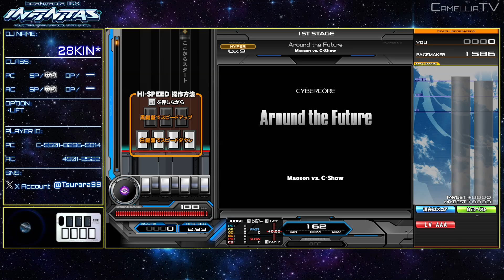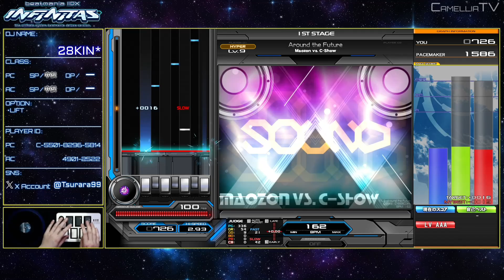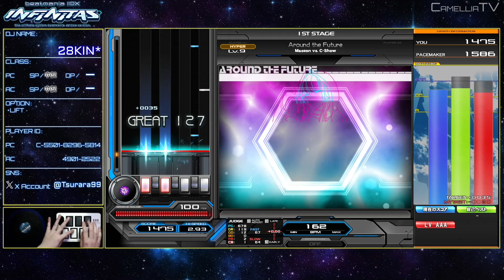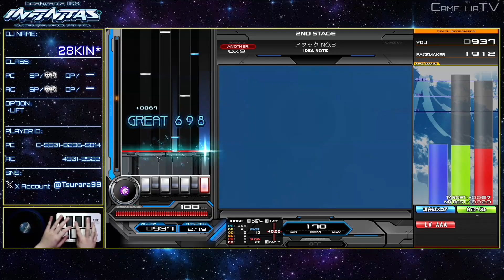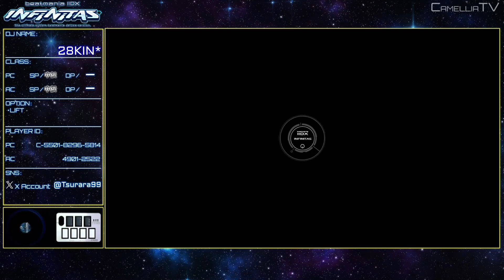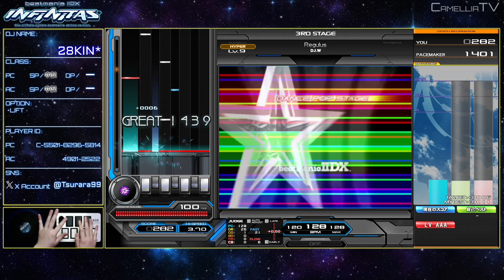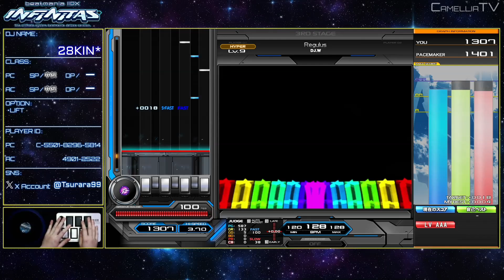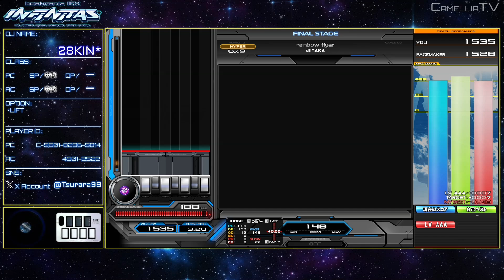【INFINITAS】段位認定 SP六段（2024年版）【beatmania IIDX】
◆X Account
■Tsubakin【28KIN*】
投稿予定表を公開してます

■PhotoScape X